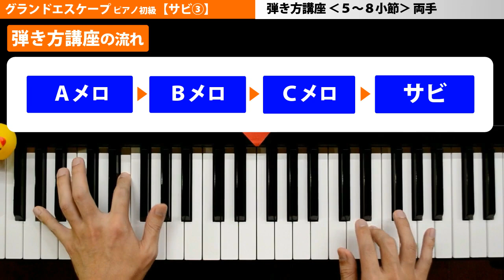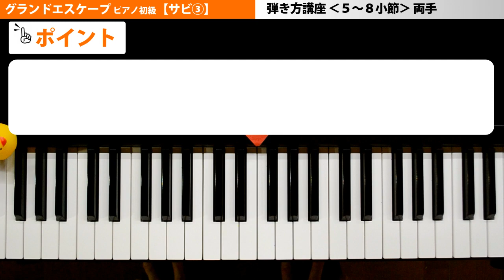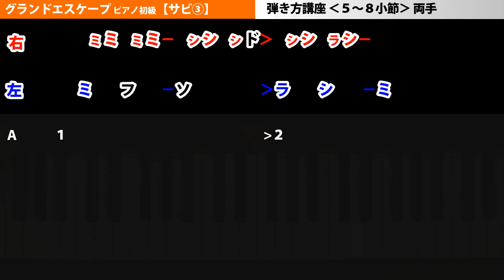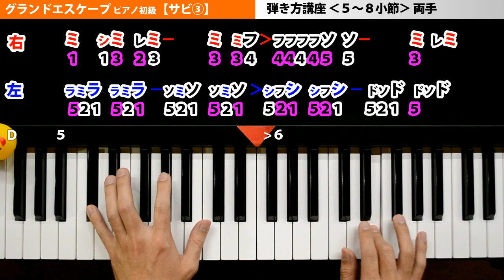グランドエスケープ ピアノ【サビ③】(天気の子 主題歌)簡単 楽譜 初級5～8小節両手｜K2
映画「天気の子」主題歌 グランドエスケープ【サビ③】ピアノ 初級（簡単 楽譜）

■□■引用元■□■
映画『天気の子』予報②【東宝MOVIEチャンネル】

■グランドエスケープ ピアノ【弾き方講座まとめ】

■[初級]シャルル ピアノ【弾き方講座まとめ】

■[中級]シャルル ピアノ【弾き方講座まとめ】

■だれかの心臓になれたなら ピアノ【弾き方講座まとめ】

■マリーゴルドピアノ【弾き方講座まとめ】

■シュガーソングとビターステップ ピアノ【弾き方講座まとめ】

■ピースサインピアノ【弾き方講座まとめ】

■残酷なテンシノテーゼ ピアノ【弾き方講座まとめ】

■□■ご注意■□■